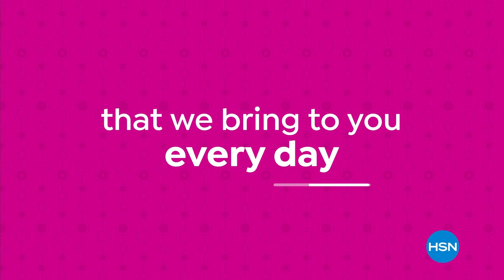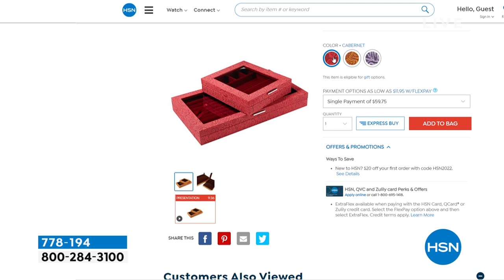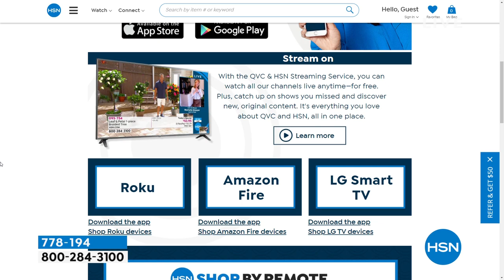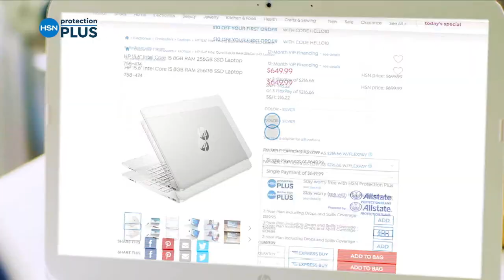HSN | Colleen Lopez Gemstone Jewelry 01.31.2022 - 03 PM